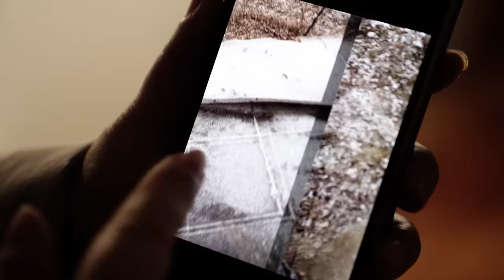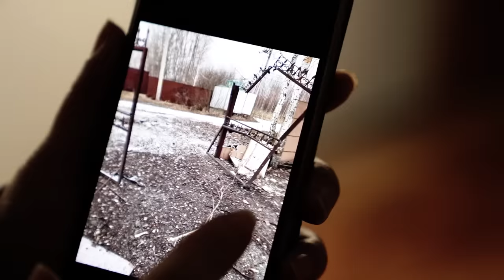Буряти, кадировці поводили себе як дикуни, як звірі...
Російськи окупанти поводили себе як звірі. Вони не мали ніяких людських рис. Жінка пережила окупацію в своєму домі неподалік від Макарова (Київська обл.). Вона стала свідком і жертвою злочинних дій російських військових. Жінка згадує ті події емоційно, не стримуючи сліз.